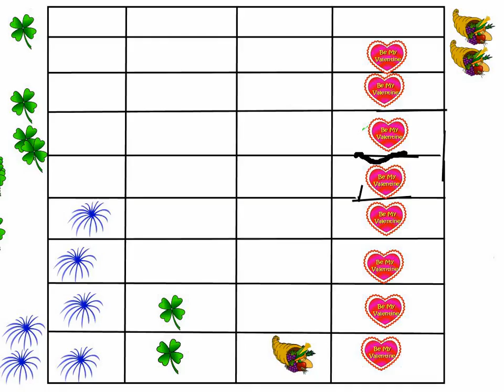Graph by ESH